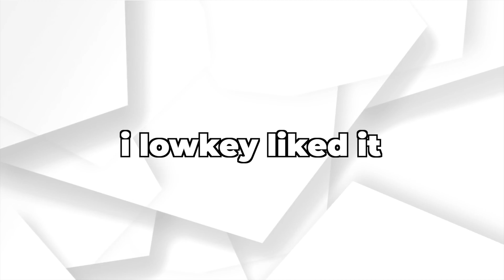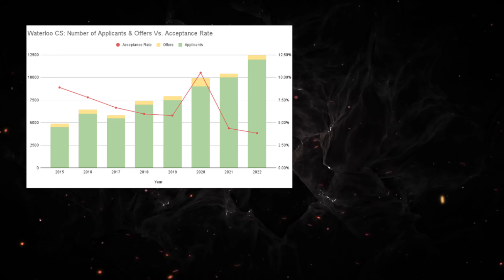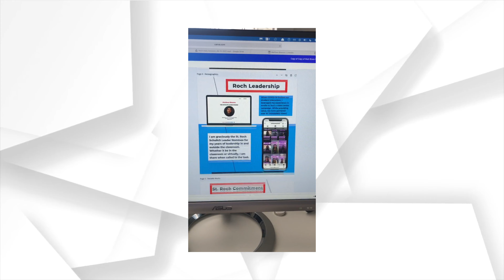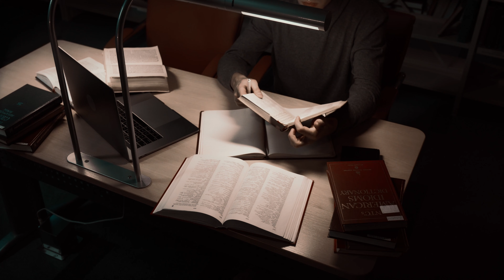I Burned Out... (& How I Fixed It)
This inspiring video tells the story of a high school valedictorian who, despite their initial success, found themselves struggling with burnout while in university. Through a process of self-discovery and determination, they were able to overcome their burnout by focusing on their passions, building a supportive community, and making positive changes to their environment. This video is a powerful reminder that burnout is not a weakness, but a common experience that can be overcome with the right tools and mindset. Join us as we explore the importance of self-care, building a support system, and creating a positive environment in overcoming burnout and improving mental health. Don't miss this uplifting story of resilience, perseverance, and self-care for mental health and burnout recovery.

~TIMESTAMPS~
00:00 - How I recovered from burnout
00:13 - How this journey begins
00:53 - When everything changed...
02:13 - The "cough, cough"
02:53 - Things take a dark turn...
03:50 - Final year of high school
05:15 - Obsessing over the new goal
06:27 - Everything comes crashing down...
08:04 - Things get worse...
08:52 - Something crazy happens (key)
10:51 - The biggest game changer
11:40 - One last challenge...
12:33 - Key takeaway for everyone

LIKE this video to let me know you liked this one!

If you guys have any feedback I would love to hear it below in the comments!